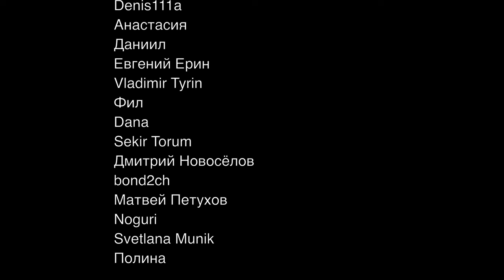Честная реакция на Billlie — Nevertheless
00:00 Вступление
01:45 Реакция на клип
06:14 Второе прослушивание